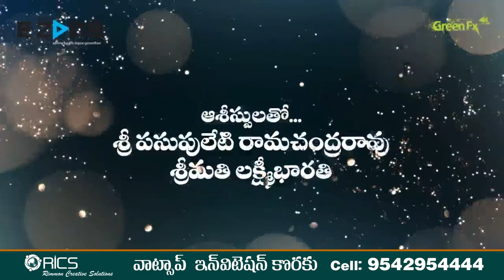WhatsApp invitation Cell : 9542954444